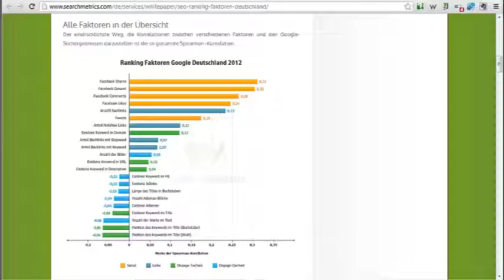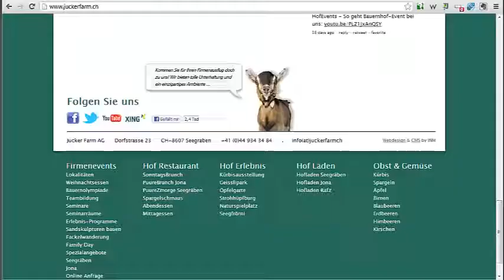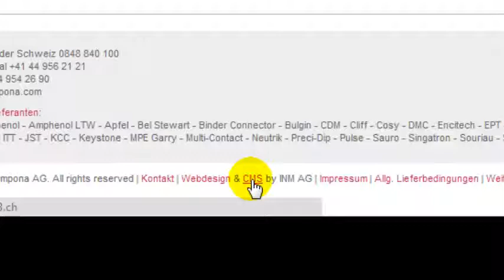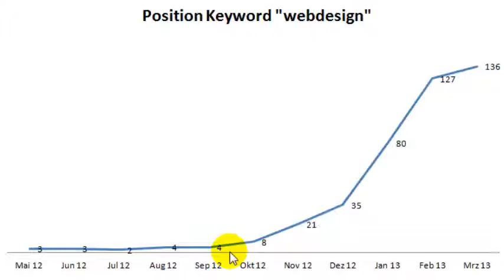Google's Penguin Update, gab's da überhaupt was?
- Google lancierte im April 2012 den ersten Pinguin Update, welche sich mit den Backlinks, also Links auf die eigene Website beschäftigt. Aus den USA kommen die Stories von Sites die praktisch ihren ganzen organischen Traffic verloren haben. Allerdings sind die Geschichten mit Vorsicht zu geniessen.
Wir im DACH Bereich beschäftigen uns natürlich auch damit und versuchen von den Ereignissen welche die Amis mit dem Penguin Update machen zu profitieren. Für SEOs ist das nebst dem Panda Update ein wichtiger Fakter, welcher die SERPs entscheidend beeinflussen soll. Aber eben nur soll, wie das Video zeigt.

Philipp Sauber
INM AG